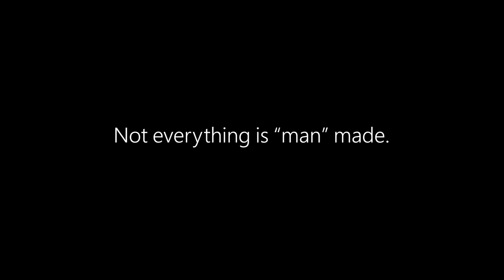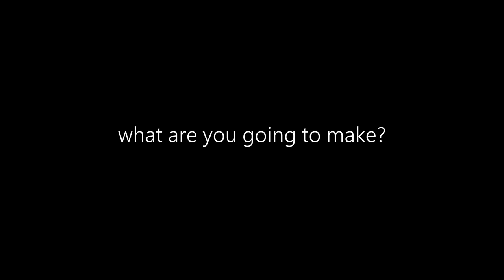What are you going to make